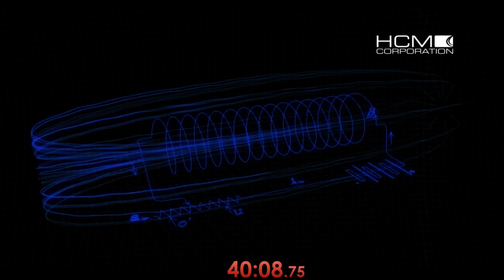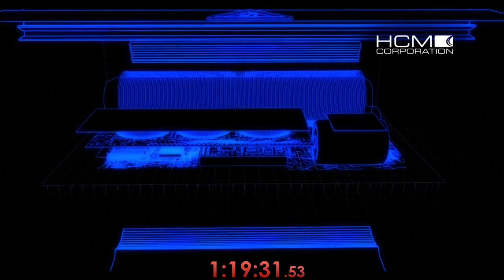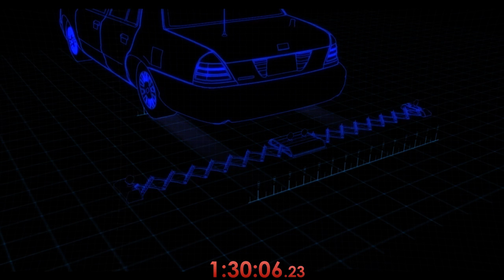Need for Speed: Hot Pursuit (2010) / Cop% - 1h39m38s